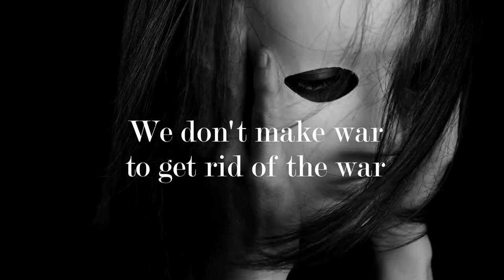No War !!! By Christoff Roy - piece for piano solo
Christoff Roy presents his originals compositions, his emotions, his story…

Composed and performed by Chrisroymusic

En hommage à Jean Jaurès
"On ne se débarrasse pas de la guerre en faisant la guerre"

In homage to Jean Jaurès
"We don't make war to get rid of the war"